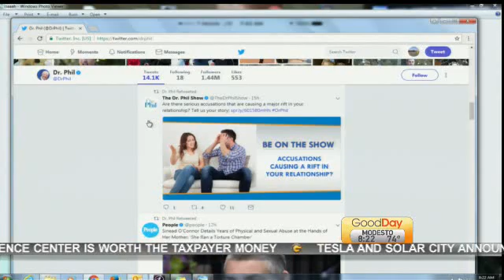Dr. Phil on Kinsey's unrequited love of Call Kurtis